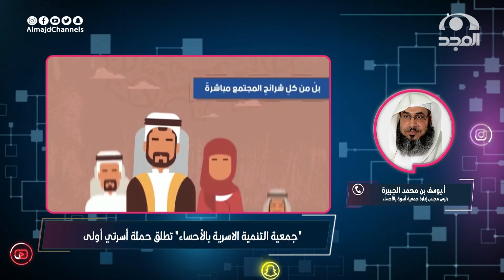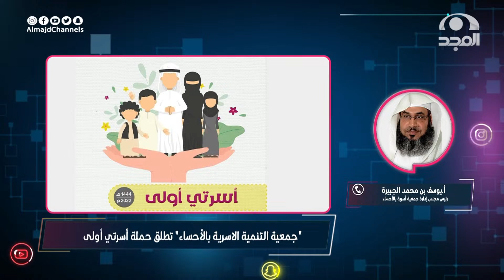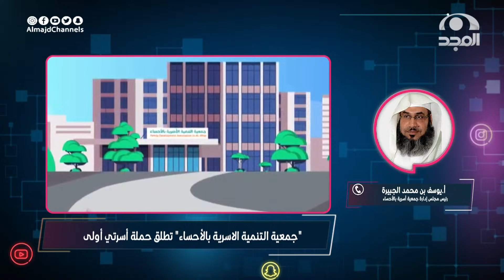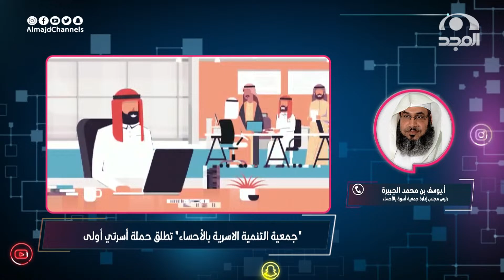" جمعية التنمية الاسرية بالأحساء" تطلق حملة أسرتي أولى | مداخلة أ. يوسف الجبيرة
نسعد بخدمتكم
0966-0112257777